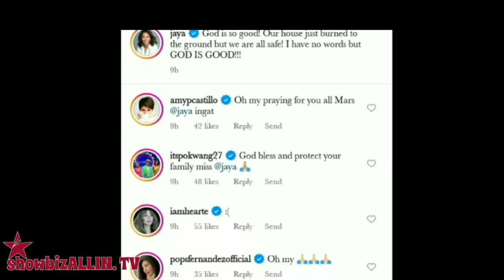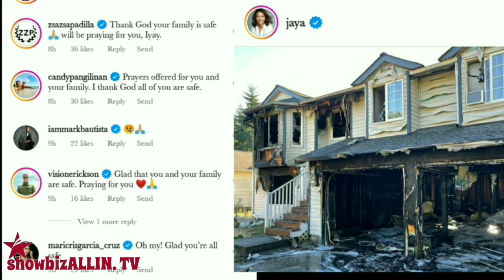JAYA IDINETALYE ANG NANGYARENG SUNOG SA BAHAY SA US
Halos kalahati ng bahay ni Jaya ang natupok ng matinding sunog. Alamin ang buong detalye DITO:

Nasunog ang halos kabuuan ng bahay ng Filipina soul singer na si Jaya sa Amerika. Ito ay base sa larawang ibinihagi niya sa kanyang Instagram account ngayong Lunes ng umaga, August 8.